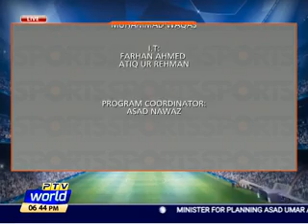Marina Iqbal Exclusive interview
Sports In-charge
Syed Arslan Abbas Sherazi